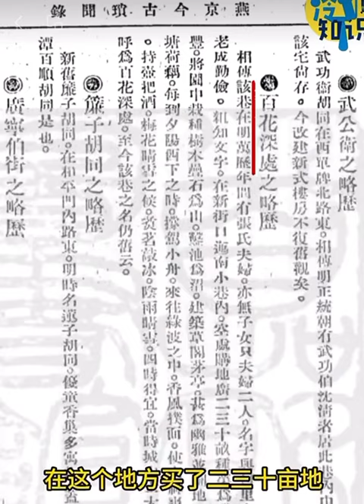The hutong with the most beautiful name in Beijing